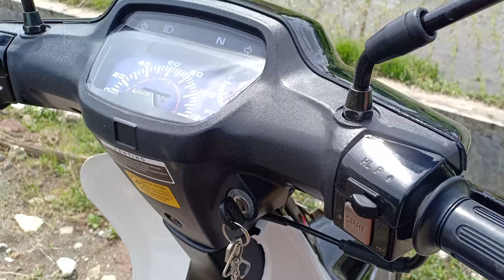Classic Motor Gallery ☑️ Honda Legenda macak Astrea Grand Bulus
Honda Legenda Tahun 2002
Ss lengkap, mesin halus dan sehat sekali, kelistrikan on, speedometer on
CMG Yogyakarta